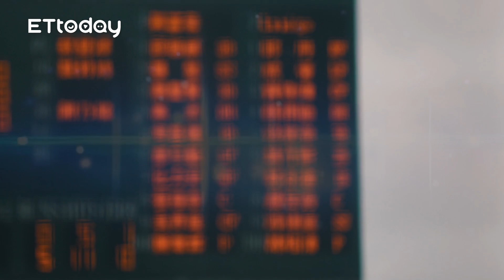【中職話題】職業與業餘的距離真的有想像中那麼遠嗎?二軍總教練談交流賽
職業與業餘的距離真的有想像中那麼遠嗎?
二軍總ㄟ們談交流賽